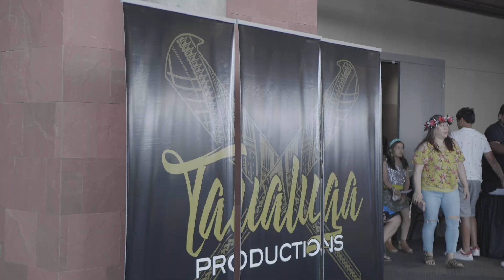Taualuga Productions 2021 End of Year Recital-Tausala Night Highlight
Music by Ben Vai - Faliu Le La / Ua Na O Oe (Medley)